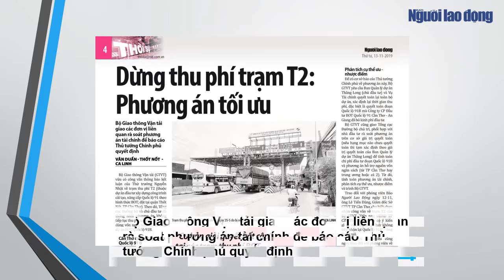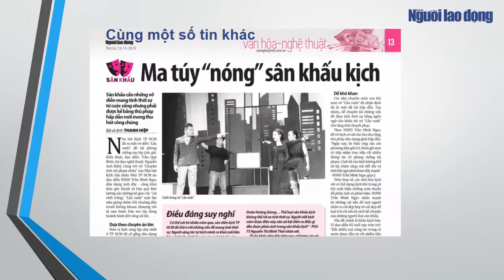Báo Người Lao Động ra ngày 13-11-2019: Căng thẳng giá thực phẩm Tết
Mời các bạn đón đọc Báo Người Lao Động số ra ngày 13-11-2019 với những nội dung chính sau:

- CĂNG THẲNG GIÁ THỰC PHẨM TẾT. Các doanh nghiệp chế biến thực phẩm dự đoán giá hàng Tết 2020 có thể tăng ít nhất 10%-15% so với năm ngoái

- PHẢI ĐẨY NHANH TIẾN ĐỘ SÂN BAY LONG THÀNH. Nhiều đại biểu Quốc hội đề nghị đẩy nhanh tiến độ xây dựng sân bay Long Thành để giải quyết tình trạng quá tải cũng như tạo tiền đề phát triển đất nước

- DỪNG THU PHÍ TRẠM T2: PHƯƠNG ÁN TỐI ƯU. Bộ Giao thông Vận tải giao các đơn vị liên quan rà soát phương án tài chính để báo cáo Thủ tướng Chính phủ quyết định

- HÀNG NGÀN DOANH NGHIỆP NỢ THUẾ “MẤT TÍCH”. Nhiều doanh nghiệp lợi dụng thủ tục thành lập đơn giản, chính sách thuế thông thoáng đã tìm cách giải thể, thành lập doanh nghiệp khác để trốn thuế

- BIỆT THỰ CŨ Ở TP HCM LẶNG LẼ BIẾN MẤT. Do việc phân loại, đánh giá biệt thự cũ chậm triển khai nên khi kiểm tra thực tế, 560/1.400 căn đã biến mất dù trên giấy tờ vẫn ghi nguồn gốc đất là biệt thự

- HỌC PHÍ CÀNG CAO CÀNG KHÓ CHỌN NGƯỜI TÀI. Ở  Việt Nam, học phí càng cao càng khó chọn người tài, mà nếu không có người học tinh hoa thì rất khó tạo ra sản phẩm, không có người học thì khó có trường tinh hoa

- MA TÚY “NÓNG” SÂN KHẤU KỊCH. Sân khấu cần những vở diễn mang tính thời sự từ cuộc sống nhưng phải được kể bằng thủ pháp hấp dẫn mới mong thu hút công chúng

- CÔNG PHƯỢNG CHỜ DUYÊN TÂY Á. Trở về hội quân cùng tuyển Việt Nam, Công Phượng lập tức tạo được sự chú ý bởi dưới thời HLV Park Hangseo, chân sút xứ Nghệ rất có duyên ghi bàn vào lưới các đội Tây Á

- TĂNG GIỜ LÀM SẼ GIẢM NĂNG SUẤT LAO ĐỘNG. Cùng một xã hội mà lại có sự phân biệt về số giờ làm việc trong tuần, trong khi công chức làm 44 giờ/tuần còn công nhân làm 48 giờ/tuần là hoàn toàn không hợp lý, bất bình đẳng